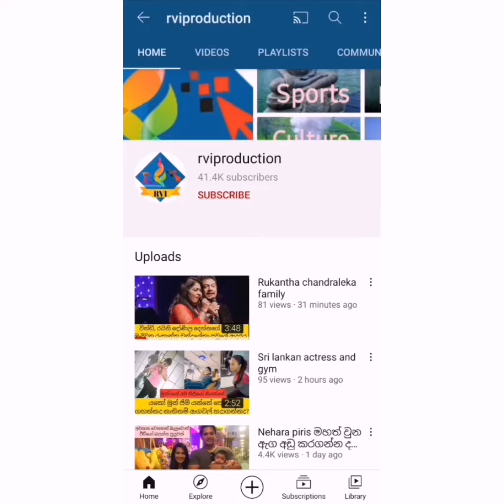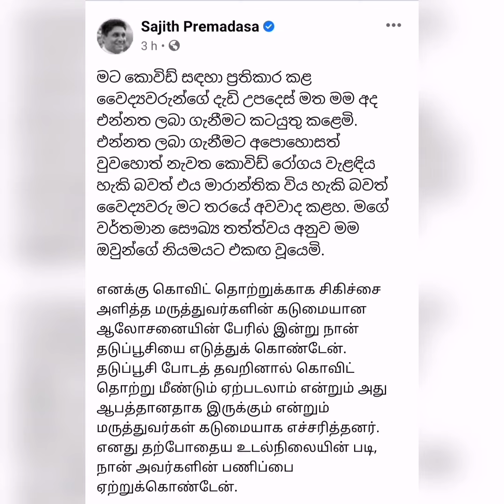රටේ අවසන් පුරවැසියාත් එන්නත ලබාගන්නා තුරු එන්නත ලබා ගන්නේ නෑ කියපු සජිත් මැරෙන්න බයේ එන්නත විද ගනී